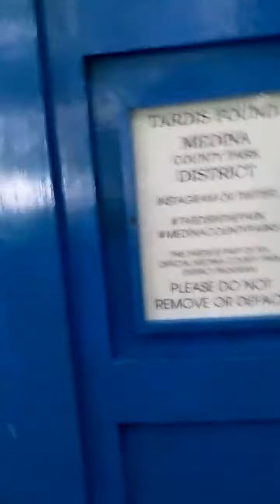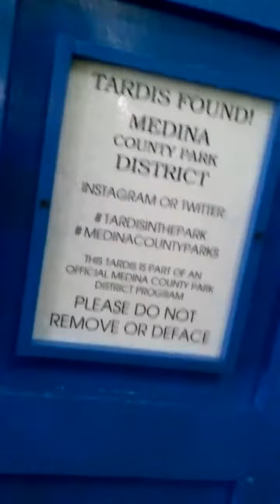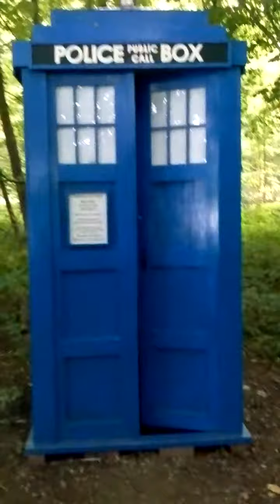I found the TARDIS 4-28-15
It looks like I found the Doctor's TARDIS before everyone else did.
Got it memorized?